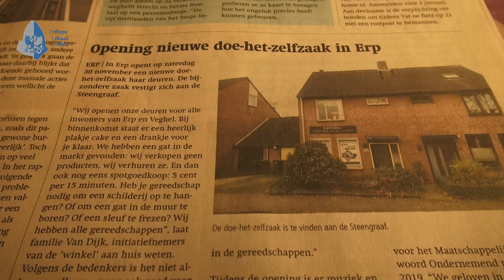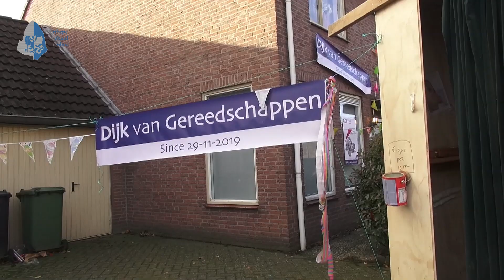Nieuwe doe het zelfzaak Erp